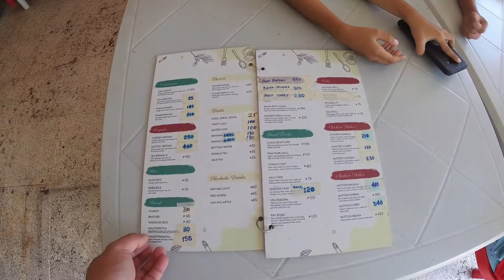FAMILIA BYAHERO's CRAVING for AUTHENTIC INDIAN CUISINE.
Yung Satisfy ang pag craving mo sa Indian food. solid ito . Authentic Indian Cuisine.